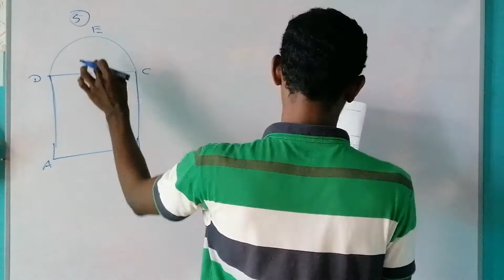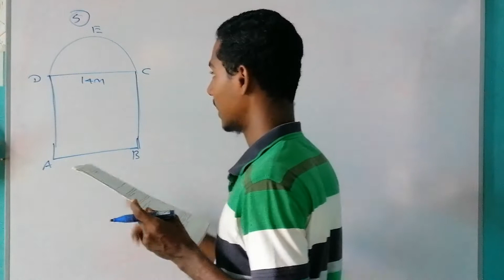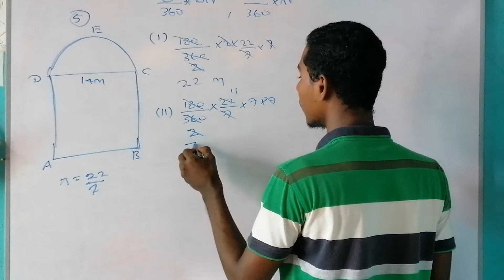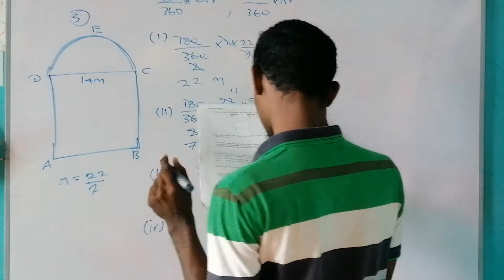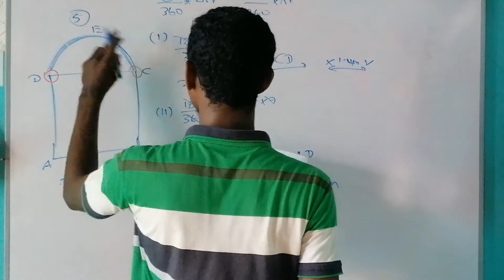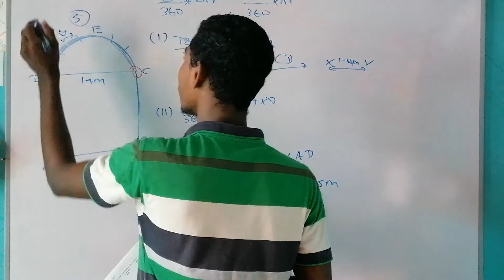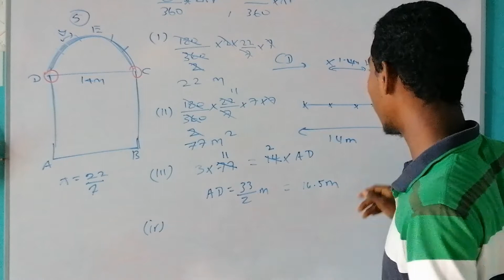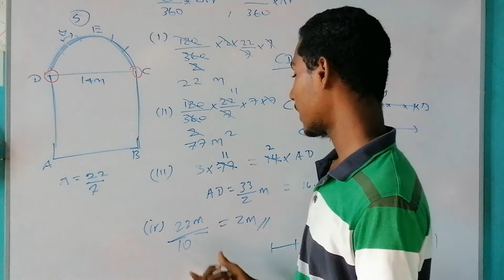Part B | 5 | Mathematics I | 2016 GCE O/L | TeXR Foundation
Resource Person - M.I.A.Hamas
                                  B.Sc in Engineering
                                  (2021 Batch Selected)